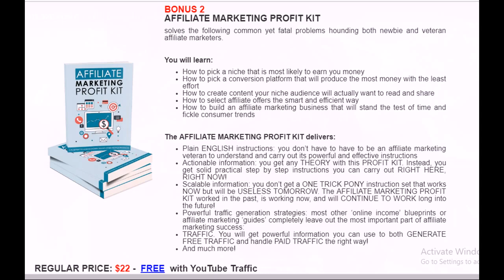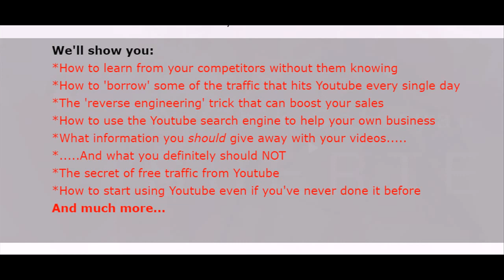youtube traffic build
YouTube Traffic
 The Quickstart Guide To Harnessing The Power Of YouTube To Drive Targeted Traffic To Your Websites.
Dear Fellow Marketer,
Love it or loathe it, YouTube is here to stay.
The smart marketers among us realised immediately that it was going to be a rich source of traffic if only it could be tamed and used to our advantage.
Search YouTube for any marketing guru's name and you'll find at least one short information video.
That's because top marketers include YouTube in their arsenal of free traffic driving secrets...
And it's one that NO serious marketer can afford to ignore.
Sure - it's OK for me to say that but if you've never put a video on YouTube before, how do you go about using it as a traffic driving tool?
Surely everyone and their dog is trying to do the same thing?
Well yes they are but we're going to show you how to level the playing field and have your videos drive targeted traffic back to your websites just as well as any internet marketing guru.
With hundreds of thousands of new websites popping up every day, and all of them competing for traffic, it's necessary to utilise every possible way of grabbing your share that you possibly can.
But despite YouTube being one the key ways that many gurus drive traffic to their sites, few marketers actually use this method when it comes to pushing targeted traffic to their sites.
And that's where YouTube Traffic Tactics comes in.
These simple but deadly effective techniques can be used by anyone to get more visitors to their sites than the currently have.
We'll show you:
*How to learn from your competitors without them knowing
*How to 'borrow' some of the traffic that hits Youtube every single day
*The 'reverse engineering' trick that can boost your sales
*How to use the Youtube search engine to help your own business
*What information you should give away with your videos.
*. And what you definitely should NOT
*The secret of free traffic from Youtube
*How to start using Youtube even if you've never done it before
Using Youtube video as a promotional tool, and using the traffic generated from this amazing site is a necessary skill for any aspiring internet marketer.
Internet video is here to stay - you can't ignore it - and while it seems very daunting to begin with, YouTube Traffic Tactics could be the helping hand you need.
We'll show you how to get started on the road to 'borrowing' traffic from Youtube. It's one of those things where you'll wonder why you didn't start using it years ago.
Think about what you'll gain from using these powerful strategies, and what you could lose by falling behind in the technology stakes - especially when this is one example of when you don't need to be a techy to use them!
Can you afford not to invest in this foundation building ebook?
You can have instant access to this information (even if it's 2am on Saturday morning) by clicking the

Last but not least, I'm wrapping up with a guarantee seal:

Your Purchase Is Backed By My 14 Day Satisfaction